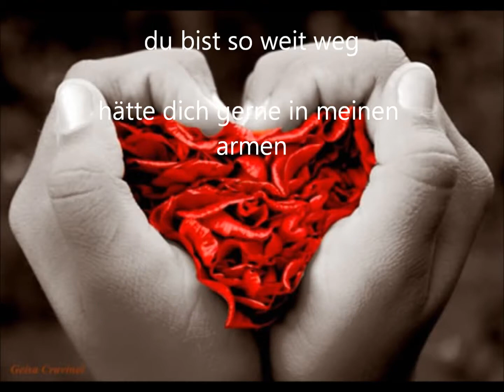August Oktober, 2011